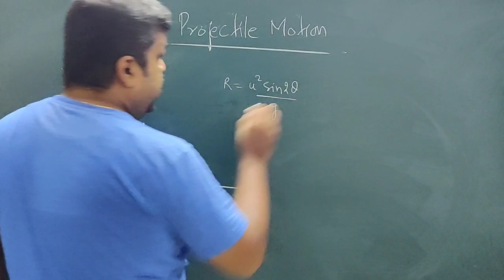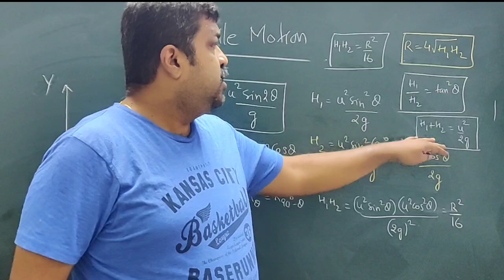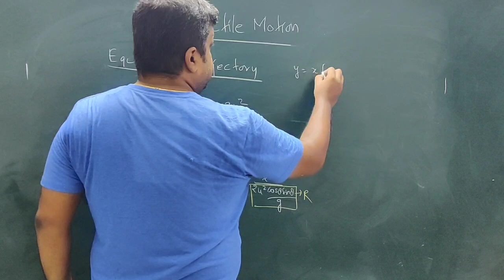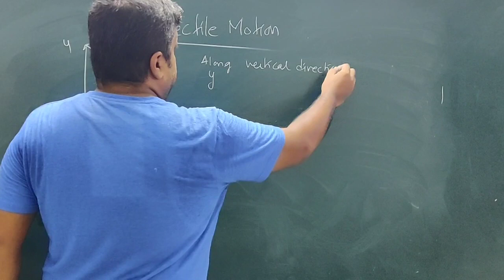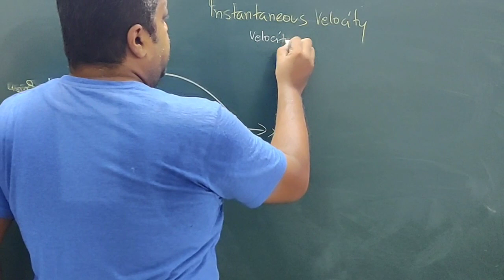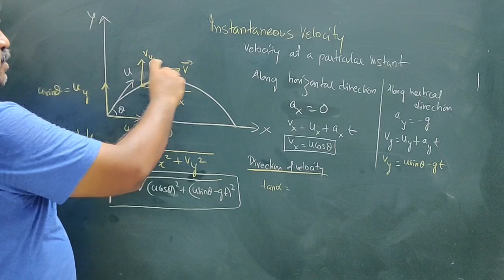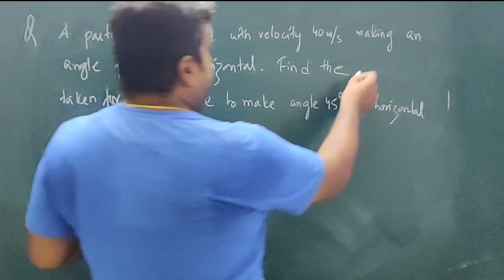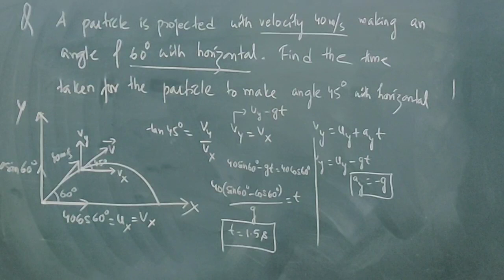Motion in Plane | Projectile Motion 3 | Class 11 Physics | JEE | NEET